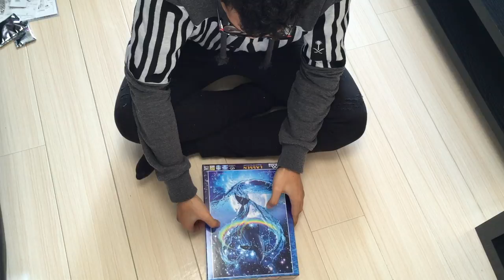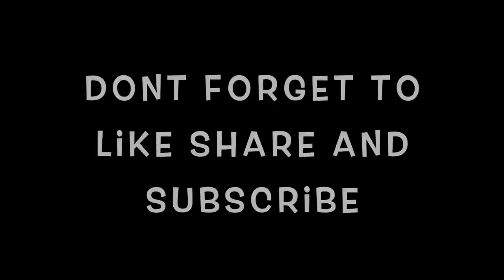500 PIECES OF PUZZLE !!!